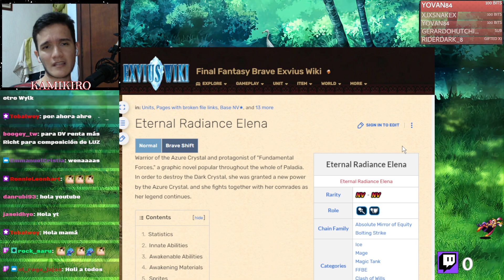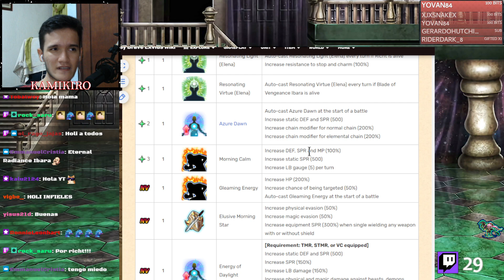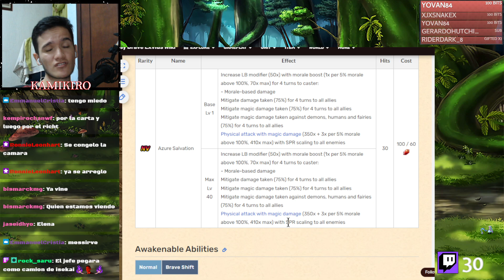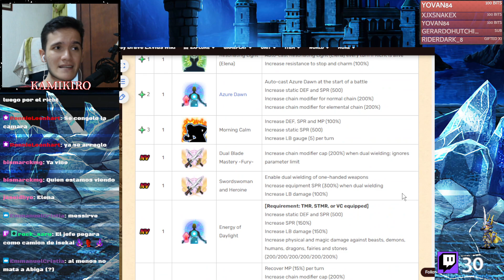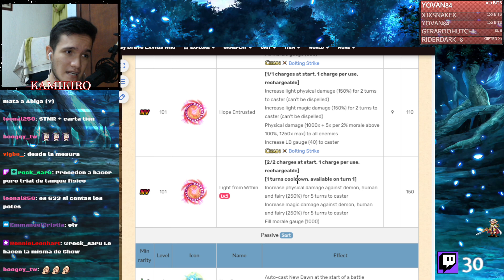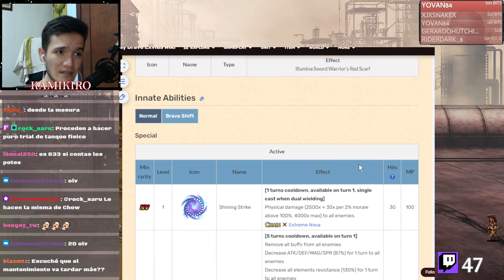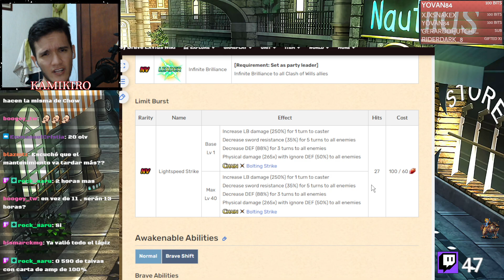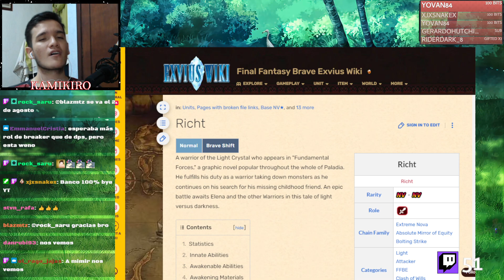ETERNAL RADIANCE ELENA Y RICHT SON MUST PULL! || FFBE Review Comunitaria.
Trasnochamos pa analizar la data juntos y ese fue el veredicto.